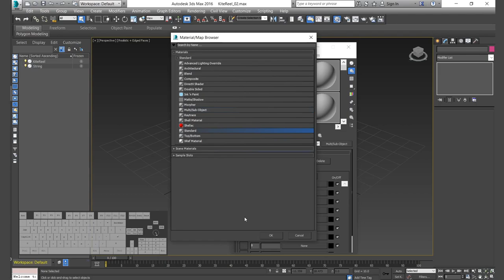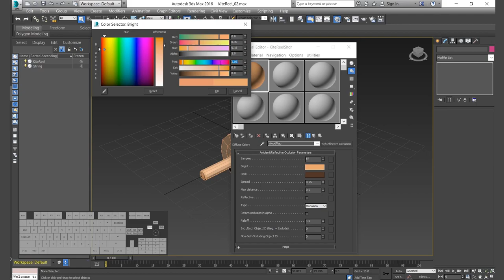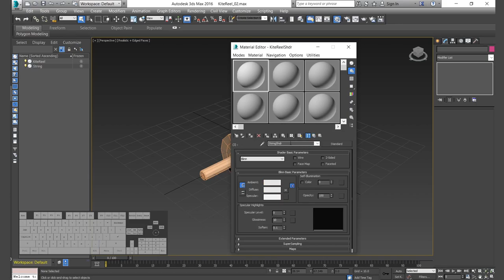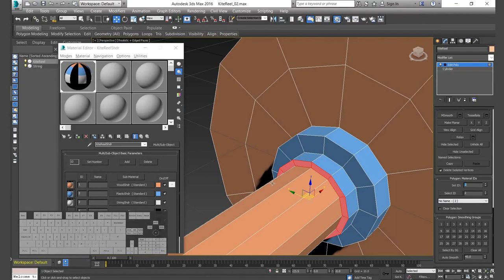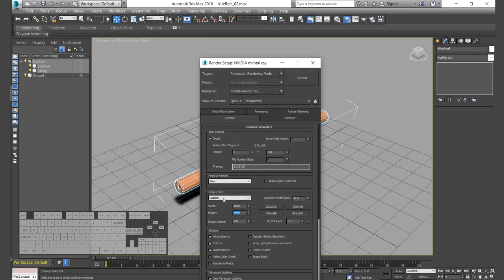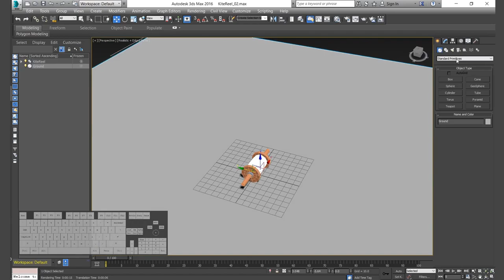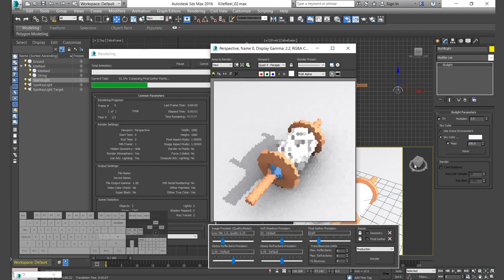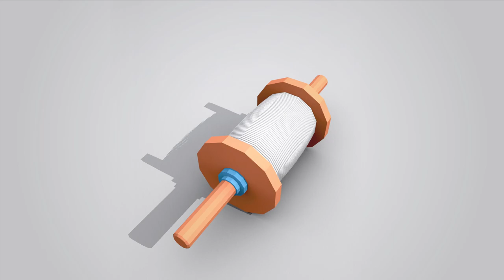Low Poly Kite Reel | 02 | Texture, Light and Render | Chapter02 | Assets | 3DsMax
Autodesk 3Ds Max 2016. Low Poly Asset Modeling.
Low Poly Kite Reel 02 ( Kite Thread Reel ) Demonstrates Basic Texturing, Basic Lighting setup and Rendering Final Output.